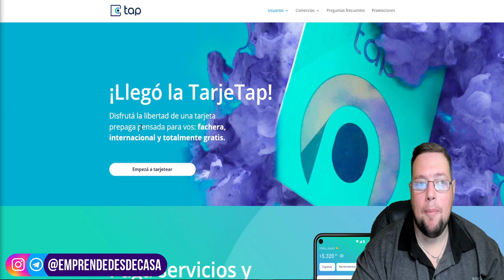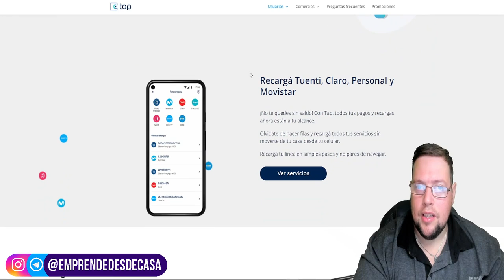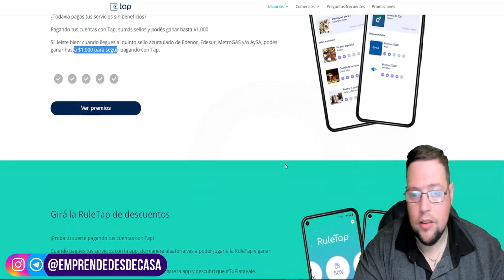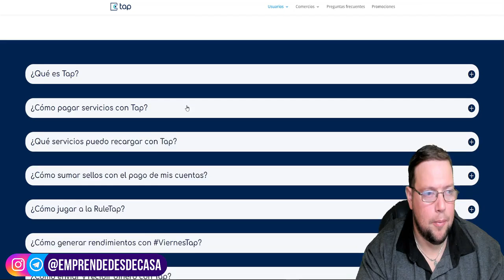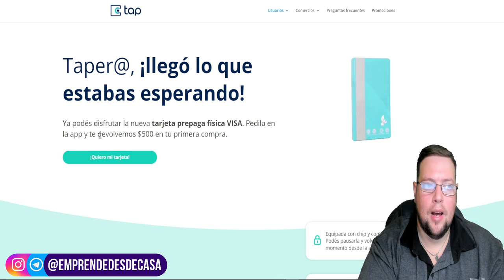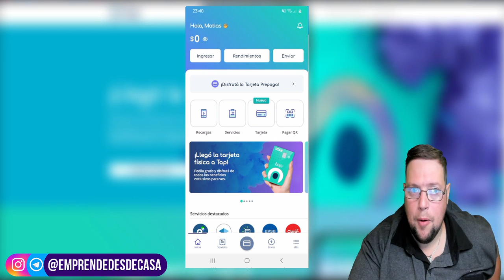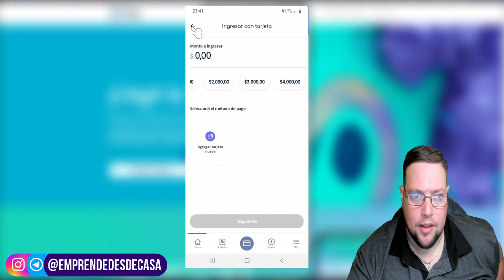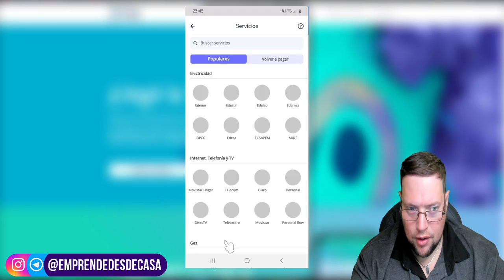💰 GANA DINERO PAGANDO FACTURAS 📲 APP SIGUE PAGANDO ARGENTINA 2022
"billeteras virtuales"
"que es TAP"
"tap"
"tap promo"
"pagar servicios"
"tap vs mercadopago"
"billeteras virtuales argentinas"
"informacion argentina"
"viajero poco frecuente"
"how to download tap tap app"
"Tarjeta virtual visa"